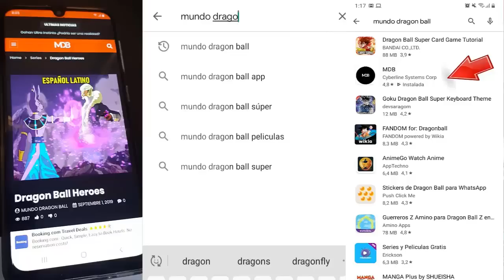Gohan Ultimate !!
Gohan White Is Official !!

⭐️Videos Recomendados⭐️

►Motivos comerciales